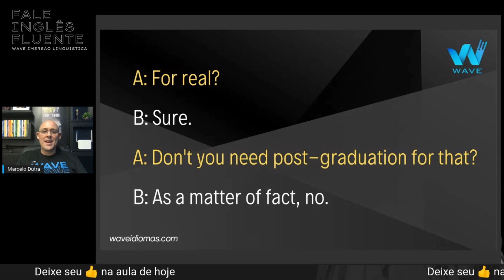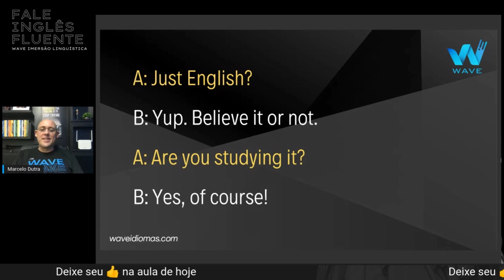A importância da fluência nas oportunidades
No mundo real, ou você fala inglês fluente ou não fala.
Nenhum certificado nível "básico", "intermediário" ou "avançado" irá ajudar você a aproveitar as oportunidades quando elas surgirem.
Aprenda de uma vez por todas a falar inglês fluente e mude de vida.

🎯 Fale Inglês Fluente em até 6 meses = GARANTIDO!